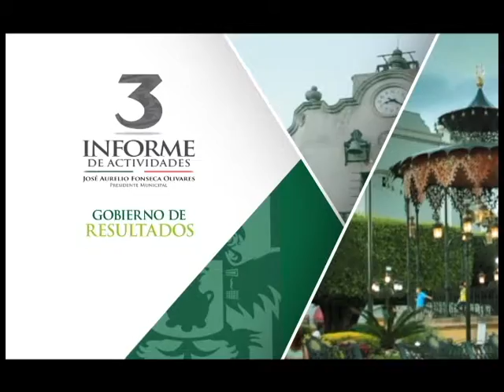3er Informe de Gobierno - Social.